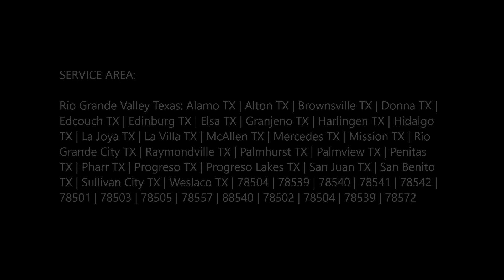Roadside Assistance Brownsville Texas | Mobile Mechanic Edinburg McAllen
Emergency roadside assistance Brownsville? Let Mobile Mechanic Edinburg McAllen takes care of all your needs for roadside towing, tow truck, mobile mechanic and roadside assistance. You will be happy you chose us! Our roadside assistance is available 24/7 and can handle all of your needs from gas delivery, lockout assistance, tire changes and more in Brownsville Texas.

ROADSIDE ASSISTANCE BROWNSVILLE

Roadside Assistance Services Brownsville: You cannot know when you might be left stranded far away from home and in need of roadside assistance. What you can and should know is the trusted name that you can rely on at such a time to give you a hand – Mobile Mechanic Edinburg McAllen.

A leading Brownsville towing company, we also offer emergency towing help to people left in the middle of nowhere, unable to use their vehicle. We are available 24/7 to provide roadside assistance and roadside towing services to vehicle owners and drivers facing problems such as:

• Dead battery Brownsville
• Flat tire repair Brownsville
• Car stuck in ditch or snow help Brownsville
• No gas help Brownsville
• Locked out of vehicle help Brownsville
• Tow Truck near Brownsville
• Towing Companies near me
• Cheap Towing Brownsville
• Mobile Mechanic Brownsville
• Mechanics near me
• Mobile Auto Repair Brownsville
• Mobile Truck Repair Brownsville
• Towing Services

Anytime you are stuck by the side of the road in emergency circumstances like these, rest easy that we will not let you be there for long. A single call from you brings our technicians quickly to your location to provide road side towing, winching or any other help that you may need.

• Available 24 hours a day, 7 days a week
• We provide 1-2 gallons of gas
• Gas put in for you
• Pay on delivery
• Allows you to get to the gas station
• Contact Mobile Mechanic Edinburg McAllen for fast and dependable towing and roadside assistance in the Brownsville area.
• About Mobile Mechanic Edinburg McAllen
• Unlocking Your Car Door
• Fix or Replace a Flat Tire

Services

• Flatbed Towing For Multiple Vehicles
• Specialized in Towing Custom Cars & Boats (in water & on land)
• Semi Trucks Fifth Wheels
• Auto Lock-Outs - Locked Your Keys in Your Vehicle? Call us!
• Free Tow Signs
• Semi-Tractor Trailers
• RVs
• Private Property Impounds & Hulk Removal
• Tire Changes & Roadside Assistance Available
• Stuck in the Snow? We provide snow plow service.
• Motor homes
• Cars
• Heavy-Duty Flatbeds for Heavy Vehicles
• Specialized & Lowered Cars
• Boats
• Trucks
• SUVs
• Jump-Starts for Dead Batteries
• Trailers
• Towing
• Mobile Mechanic

24 HOUR ROADSIDE ASSISTANCE BROWNSVILLE